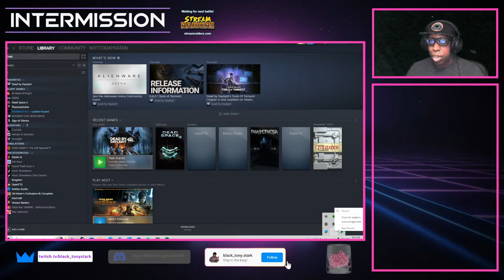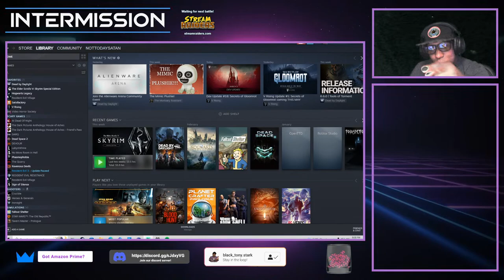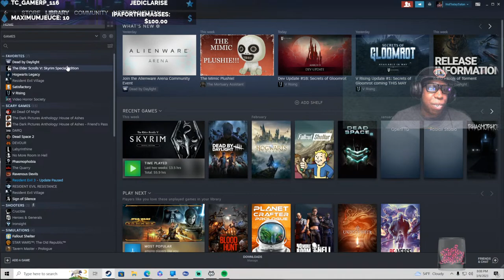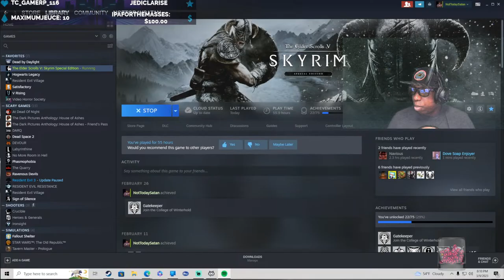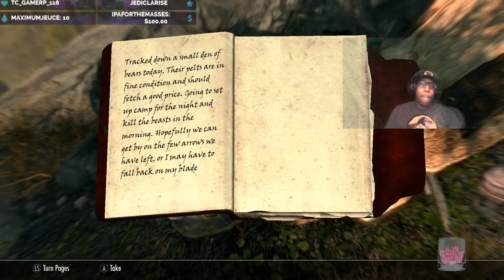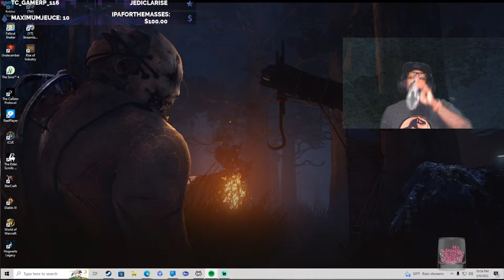Lets put those IRL logistics skills to test.....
Games for Days Games for Days